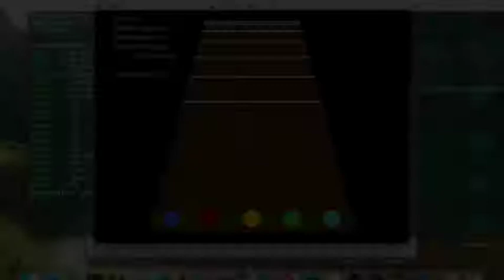21M.385 Pset 7: Guitar Hero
MIT 21M.385 Interactive Music Systems
Spring 2017
Eran Egozy